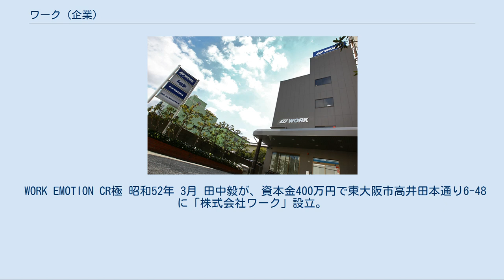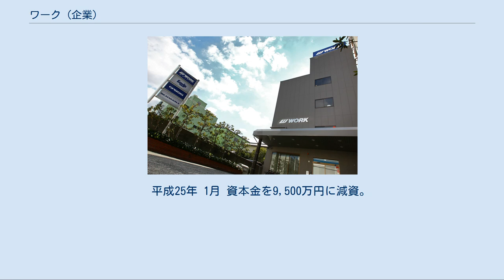ワーク (企業)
株式会社 ワーク（WORK Co.,Ltd.）は、大阪府東大阪市に本社を置く、アルミホイールを主とする自動車部品メーカーである。
 WORK EMOTION CR極 昭和52年 3月 田中毅が、資本金400万円で東大阪市高井田本通り6-48に「株式会社ワーク」設立。
 昭和54年 5月 資本金を1,000万円に増資。
　 昭和54年 12月 スリーピース工場を東大阪市高井田中2-5に開設。
　 昭和55年 4月 本社新社屋、東大阪市長田西4-17に完成。
　 昭和55年 9月 スリーピース工場を東大阪市東鴻池町1-385-2に移転。
 鴻池工場の開設。
　 昭和56年 4月 川俣工場開設。
　 昭和57年 8月 鴻池工場に商品配送センター開設。
　 昭和57年 10月 資本金を1,800万円に増資。
　 昭和58年 2月 レーシング部門、川中工場開設。
　 昭和58年 2月 福岡営業所開設。
　 昭和58年 3月 神奈川営業所開設。
　 昭和59年 2月 仙台営業所開設。
　 昭和59年 2月 広島営業所開設。
　 昭和61年 8月 志紀工場完成。
商品配送センター、および製品組立て工場として移動。
　 昭和62年 6月 オートモーティブ事業部開設。
　 昭和63年 5月 川中工場を塗装部門に変更。
　 昭和63年 5月 岡山工場開設。
　 平成元年 9月 名古屋営業所開設。
　 平成元年11月 岡山工場増設。
 平成2年 7月 企画開発部門AMP開設。
　 平成3年 2月 岡山流通倉庫開設。
　 平成4年 3月 新潟出張所開設。
　 平成4年 7月 大宮営業所開設。
　 平成4年 8月 札幌出張所開設。
　 平成4年 9月 金沢出張所開設。
　 平成10年 8月 撮影スタジオが完成。
　 平成11年 5月 オートモーティブ事業部から試作部門に変更。
　 平成12年 8月 資本金を1,895万円に増資。
　 平成12年 11月 堺工場を開設。
リム製作、製品組立て工場として移動。
　 平成13年 8月 資本金を9,500万円に増資。
　 平成13年 8月 札幌出張所を札幌営業所へ変更。
　 平成14年 8月 資本金を137,025千円に増資。
　 平成15年 4月 岡山第二工場組立ラインを堺・志紀工場へ移設。
　 平成15年 8月 販売推進室の新設。
　 平成15年 10月 志紀工場 塗装ラインを増設。
　 平成15年 12月 品質マネジメントシステムISO9001の認証を取得。
　 平成16年 9月 志紀工場 組立ラインを堺工場へ統合。
　 平成18年 3月 業販課を販売推進室へ統合。
　 平成19年 8月 コールセンターの新設。
　 平成20年 1月 社長室の設置。
　 平成20年 9月 生産技術課を東鴻池へ移転。
　 平成25年 1月 資本金を9,500万円に減資。
　 平成26年 8月 第二営業部新設。
開発部新設。
　 平成27年 8月 田中知加が代表取締役社長に就任。
　 平成28年 2月 商品部に海外購買課を新設。